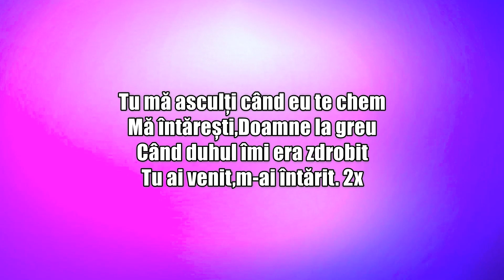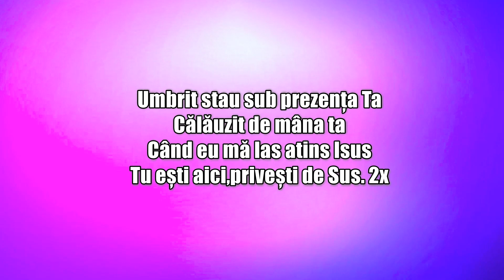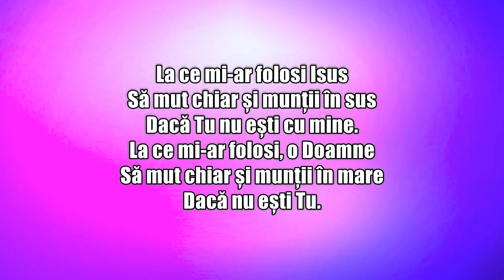NEGATIV La ce mi-ar folosi Isus COSTICI ŞI NATANAEL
NEGATIV COSTICI LUCIAN ŞI NATANAEL DIN ARAD - LA CE MI-AR FOLOSI ISUS

Toate drepturile rezervate! Nu copiati şi repostați acest clip pe alte canale!